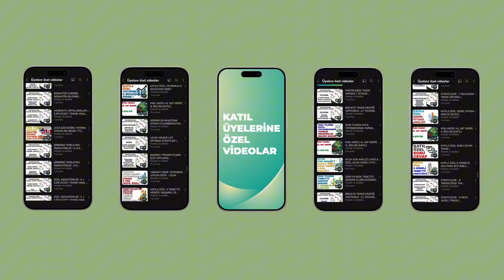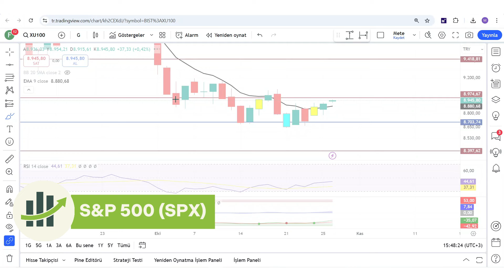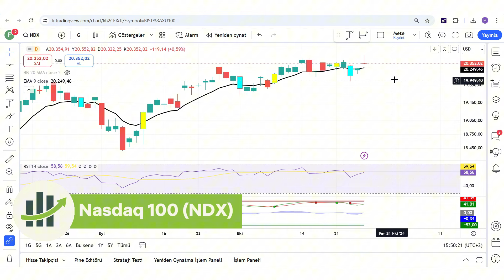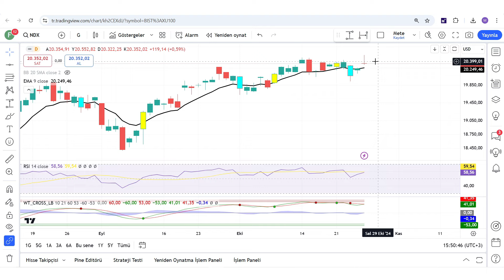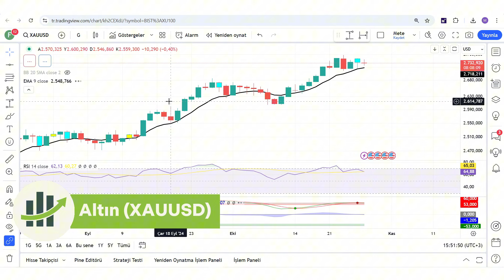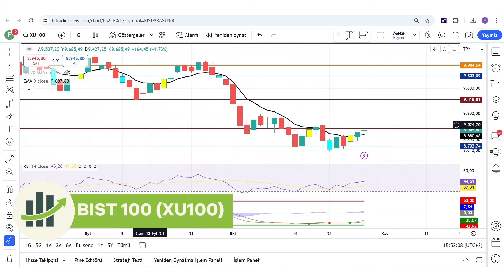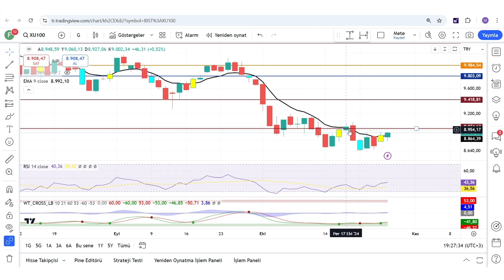Borsada Hafta Başlangıcı Analizi: Asgari Ücret Gelişmeleri ve Kritik Direnç Seviyeleri!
Bu videoda borsa analizi, piyasa yorumu ve BIST100/XU100 endeksinin geleceği gibi konulara değiniyoruz. Asgari ücret artışı, faiz, enflasyon ve farklı yatırım araçlarının etkilerini değerlendiriyoruz.

00:00:00 Giriş
00:01:00 Borsanın Analizi

Eğitim Serileri